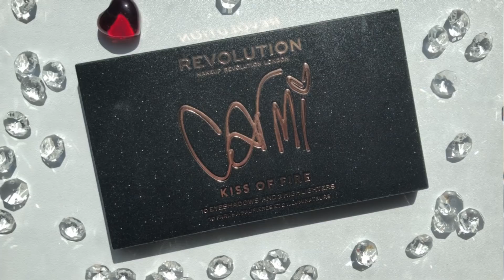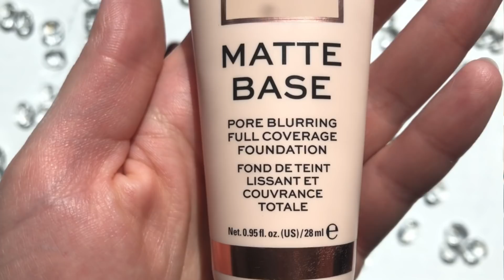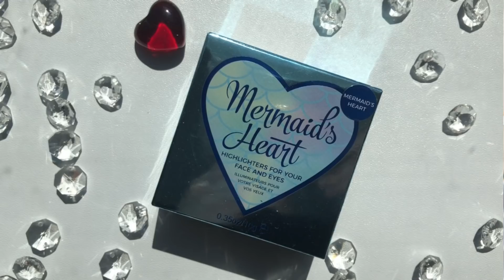Отвечаю RedAutumn и крашусь новинками Makeup Revolution 😎 Tati и James Charles 🤔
Крашуcь новинками от Makeup Revolution и болтаю о скандале Джеймса Чарльза и Тати, а также о том, чем российская аудитория YouTube отличается от американского. Присоединяйтесь к дискуссии!

Помада для губ `MAYBELLINE` COLOR SENSATIONAL MADE FOR ALL тон 382

Где меня найти:
Мой бизнес-блог в Инстаграм (рассказываю о том, как открыть свой бизнес, передаю опыт и мотивирую других)

Мой профиль на БьютиБазаре (продажа б\у и новой косметики)(я использую это сайт как гарант успешной сделки, однако, вы можете связаться со мной через почту или instagram если вам что-то приглянулось)